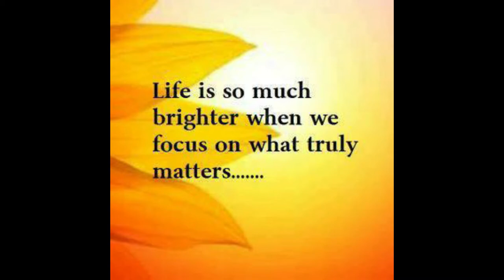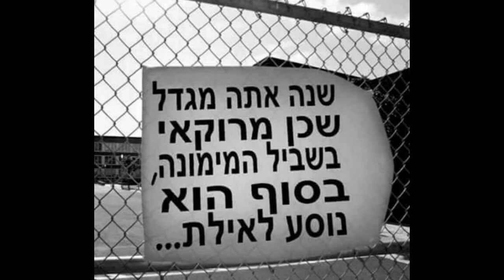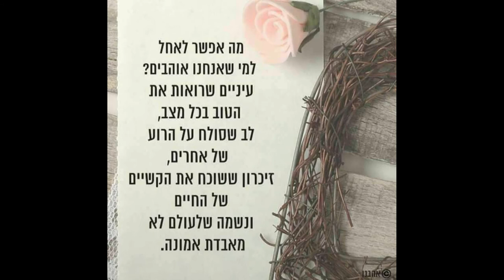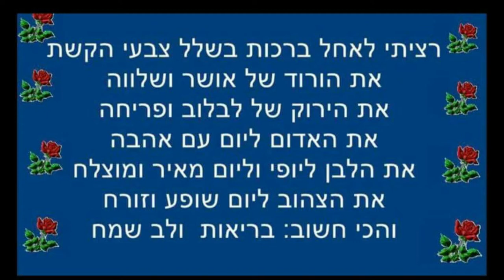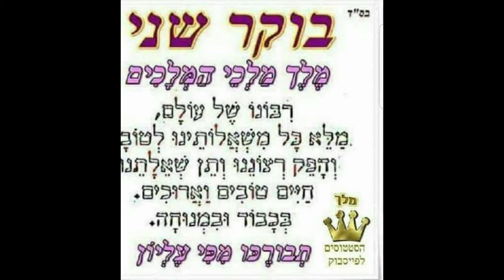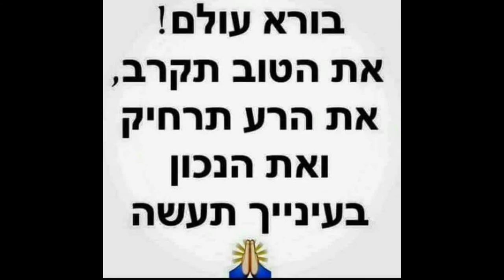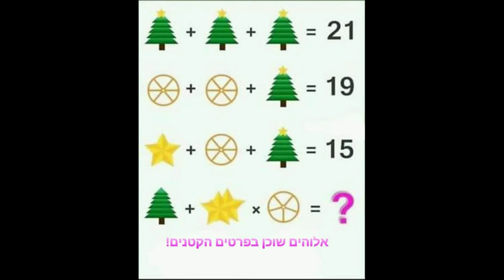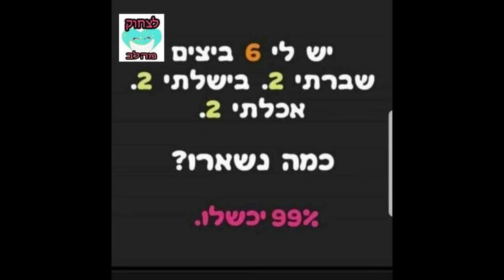סלט של נושאים